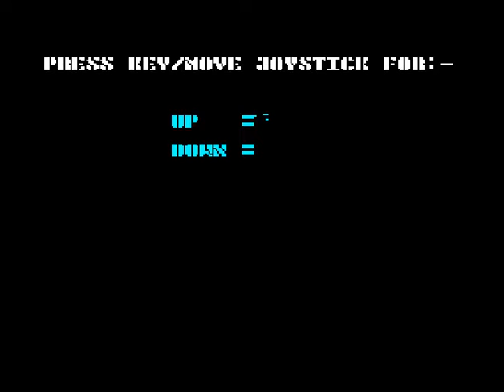MBT Simulator (ZX Spectrum)